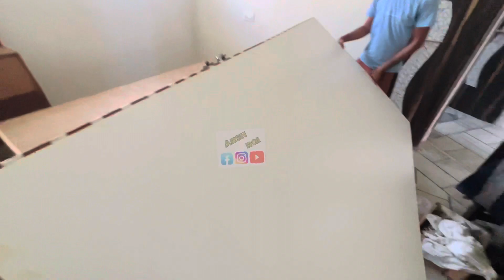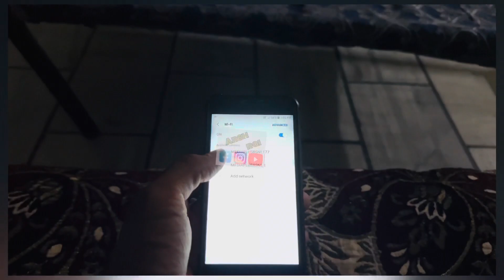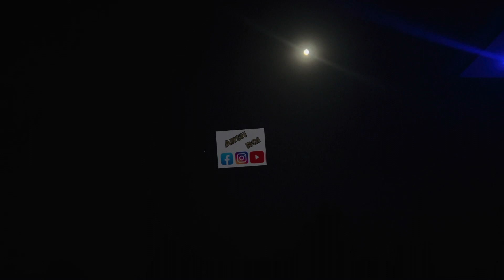💥Bullet (2010 model)🥇Winner Classic 350cc bullet power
💥Bullet (2010 model)🥇Winner Classic 350cc 😨 (Cricket) 🏏

bullet motorcycle
bullet power
best bullet bike
bullet lights
royal enfield bullet standard
royal enfield bullet standard price
bullet old model
bullet classic